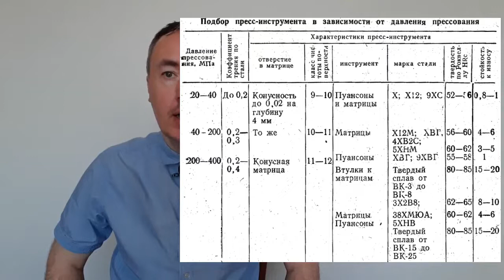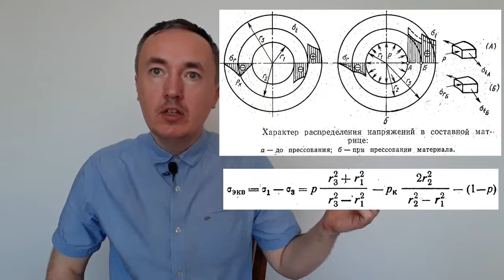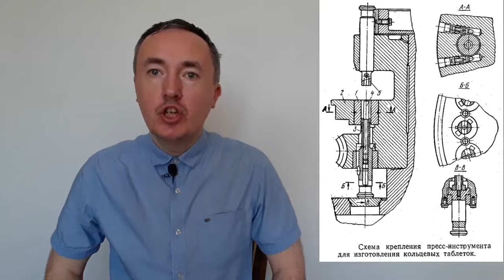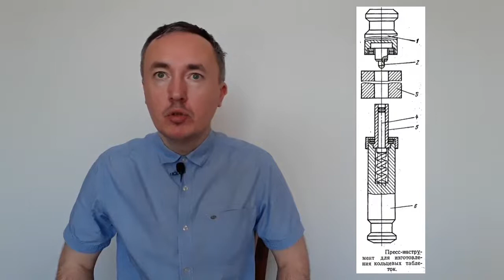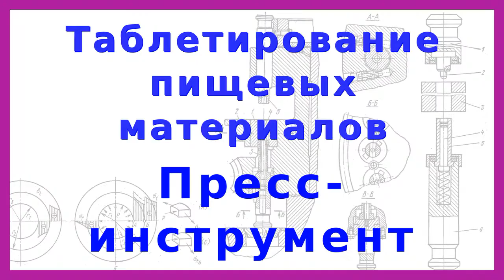Пресс-инструмент для таблетирования сыпучих пищевых продуктов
На качество спрессованных таблеток влияет состояние пресс инструмента, который состоит из матрицы и пуансона. Большое значение для изготовления высококачественного пресс инструмента имеет исходный материал. Он должен обеспечивать твердость деталей, чтобы уменьшить истирание штампующих поверхностей пресс-инструмента, и не быть хрупким для противостояния ударам.

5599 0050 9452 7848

Для изготовления пресс-инструмента таблеточных машин применяют стали высокой твердости; такие как ХГ, ХВГ, 12ХНЗА и др. Изготовление пресс-инструмента из них отличается сложностью .и трудоемкостью. В тех, случаях, когда таблетируемый материал обладает коррозионной способностью для пуансонав и матриц 'используют антикоррозийную, сталь : или проводят азотирование штампующих поверхностей пресс-инструмента. При этом происходит - увеличение их твердости (от 58-60 до 86-90НRC) и сопротивления к износу.

Износостойкость азотированных матриц в 8-10 раз выше износостойкости матриц из закаленных сталей марок ХГ н ХВТ. Наибольшее влияние на величину износа пресс-инструмента оказывает абразивное истирание прессуемым порошком; таблеткой и усталостное разрушение, вызываемое периодическими циклами нагрузки при прессовании и выталкивании таблеток. Абразивный износ' характеризуется изнашиванием твердыми частицами, которые перемещаются относительно сопрягаемых поверхностей деталей или более твердого материал (металла) по более мягкой поверхности.

Наибольшее значение величины износа наблюдается обычно в зоне образования таблетки, так как твердость спрессованных частиц порошка по характеру изнашиваемости соответствует абразивному изнашиванию закрепленных зерен.